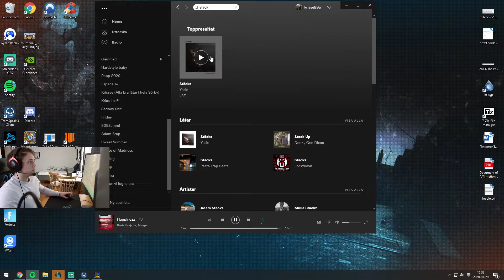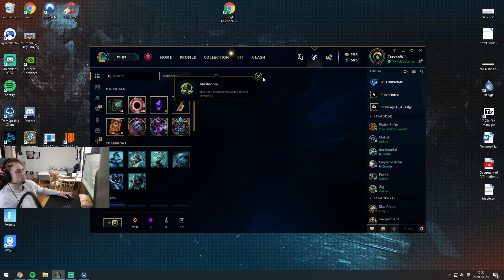CLASH - Dag 2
Alla mina kills :)